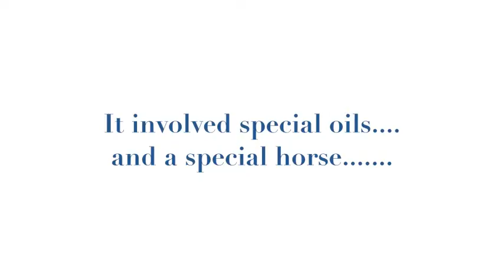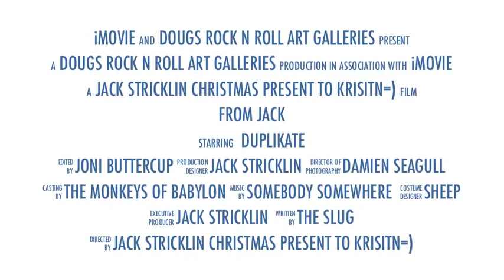"FROM JACK" Video teaser trailer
TO: Kristin

FROM: Jack

Christmas 2011